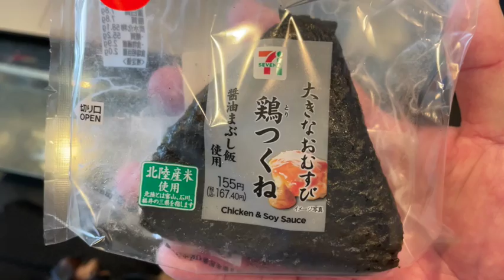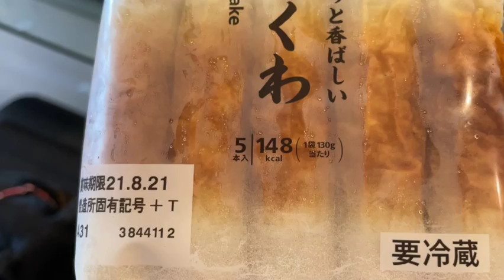焼肉明けだが減っていてホッとしたダイエット３８日目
最後の追込み期間３日であと１Kgは行きたいところ